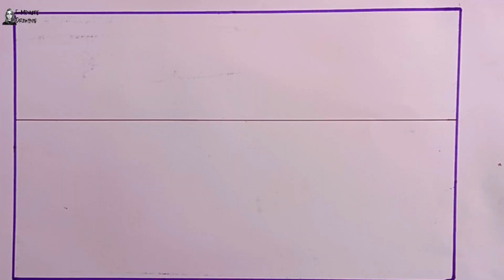Very😍 Very😍 Easy Mountain Scenery 💖 Sea Beach Scenery 🧡 Drawing and Paintng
In this video I show you how to draw beautiful Beach Sunset Scenery, using oil pastels.

Material used

Paper tape
White Gel Pen
10B/9B Graphite Pencil

Be Friends 😉